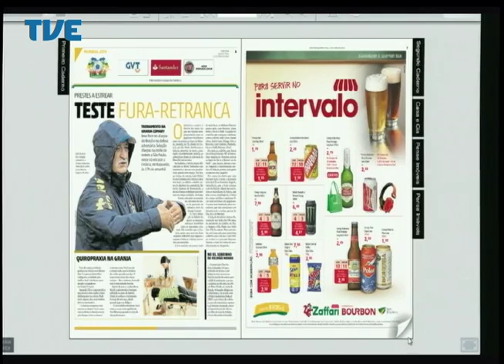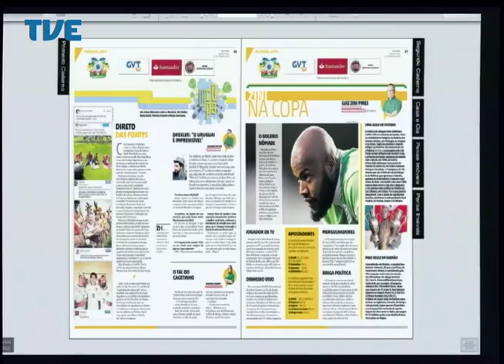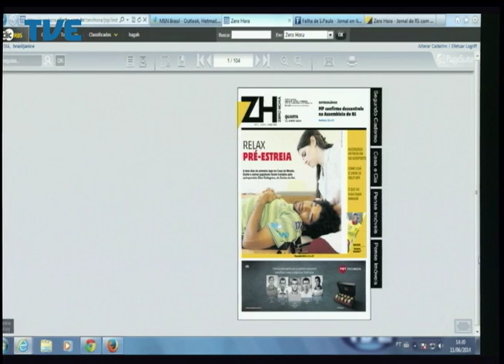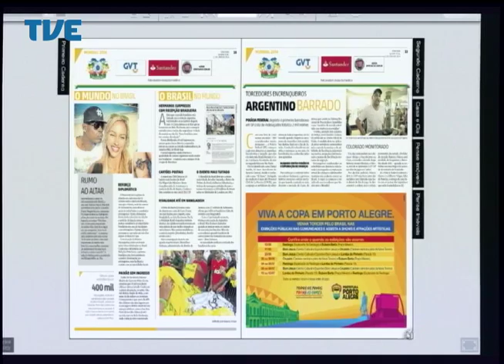Mídia em Debate Reformas na Mídia Parte 1